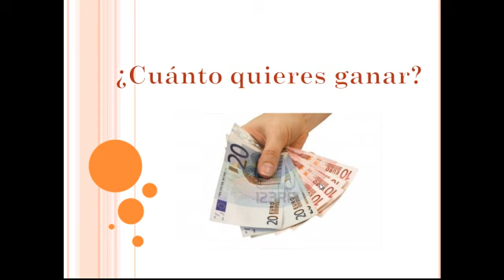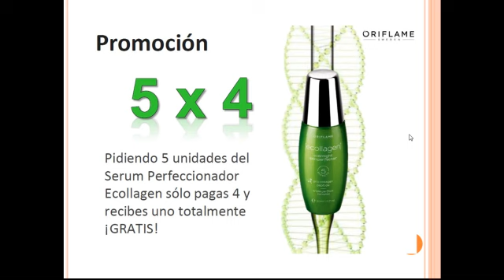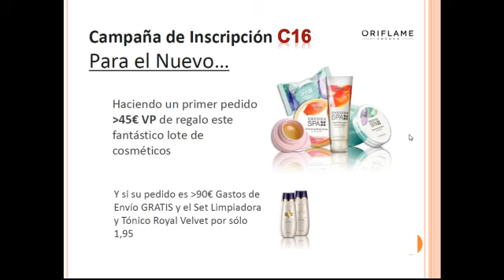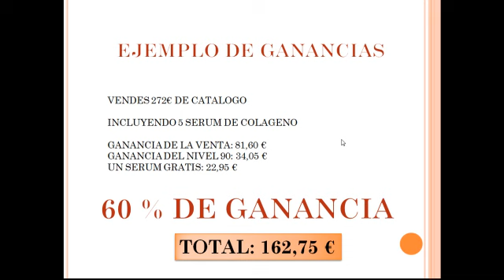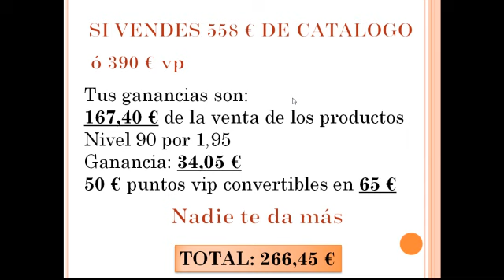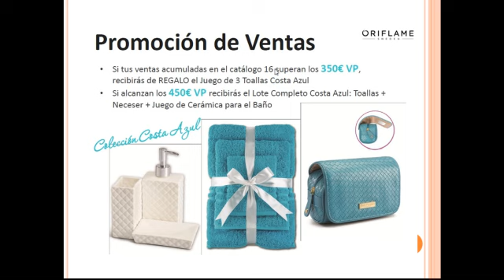ganancias del catalogo 16 de Oriflame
ganancias del catalogo 16 de Oriflame presentado por Ana M Sosa Burgos Directora Oro de Oriflame Cosmeticos España, Oriflame Cordoba